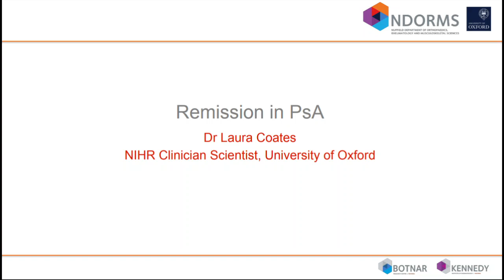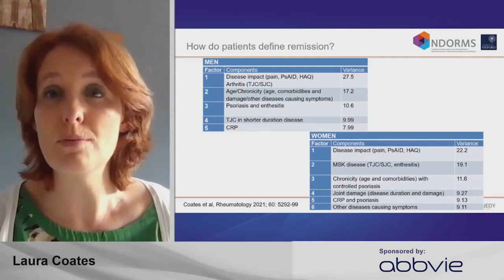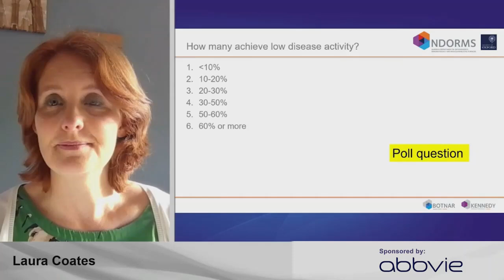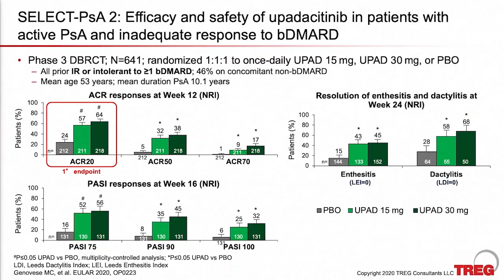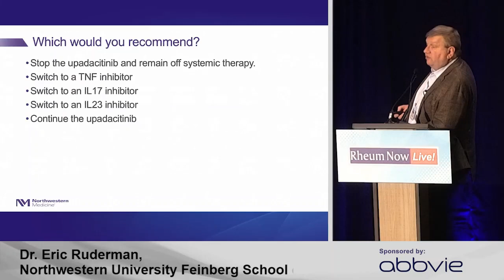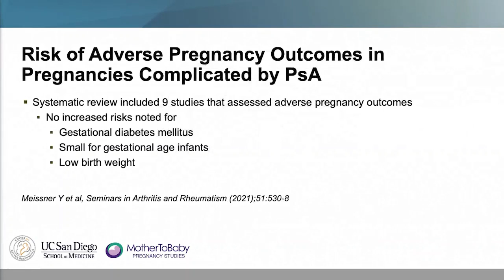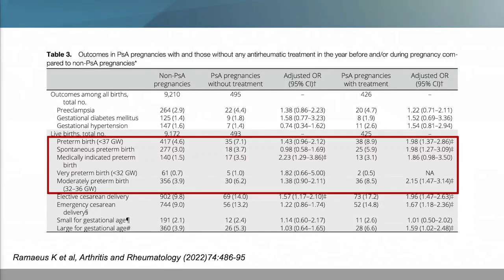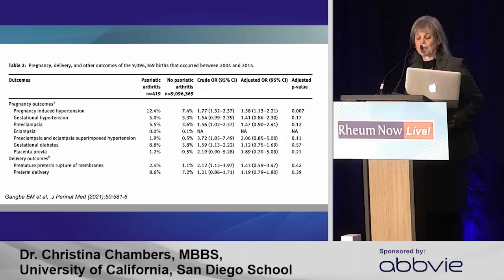TNR: Modern Management of Psoriatic Arthritis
Replay videos from RheumNow Live 2023, featuring:
- Dr. Jack Cush: moderator
- Dr. Laura Coates - Remission in PsA
- Dr. Eric Ruderman - JAK inhibitors in PSO & PSA
- Dr. Christina Chambers - Pregnancy in PsA